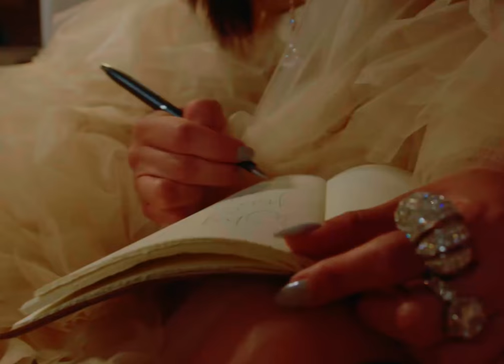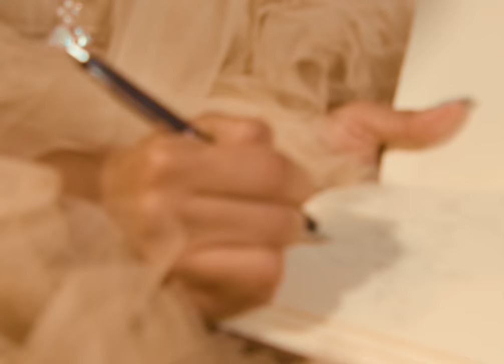Saving Souls by Aela Hopeful Monster prod. TooBusy [Official Music Video]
Saving Souls by Aela Hopeful Monster prod. TooBusy
Video by The Digggers
Video directed by Madem Ohlala
Drums by Amy O
Piano by Crank Lucas